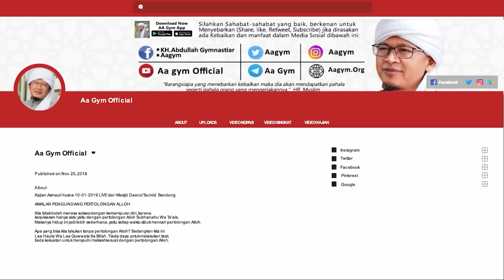JANGAN TAKUT TIDAK KEBAGIAN REZEKI | Kajian Singkat Aa Gym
Sahabat yang baik, bahwa rezeki itu sudah ditetapkan dan tidak akan tertukar, rezeki itu akan terus ada sampai akhir hayat kita, jadi jangan takut tidak punya rezeki tapi takut tidak punya syukur..
jangan takut tidak punya rezeki tapi takut bila rezeki kita tidak berkah..

Sahabat, simak kajian Aa Gym berikut ini yaa, semoga bermanfaat
Dakwah Digital Channel :

INFORMASI INFAQ DAKWAH DIGITAL :

Nomor Rekening:
Bank Muamalat